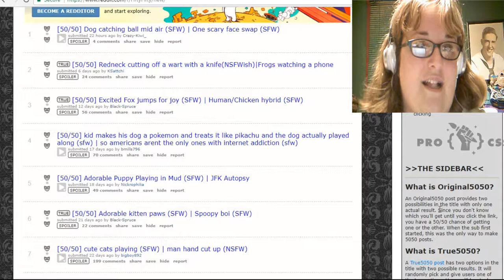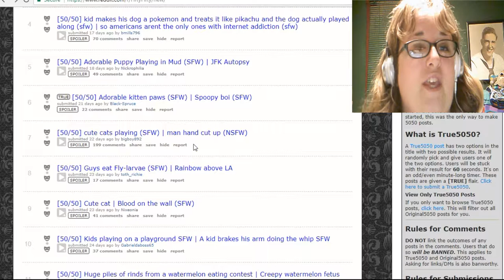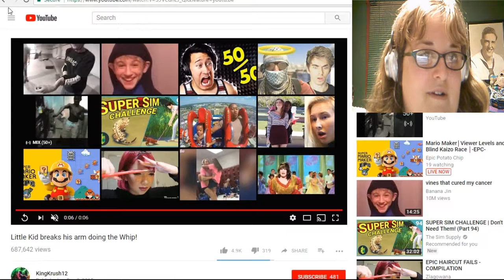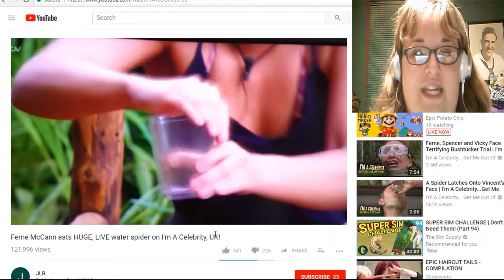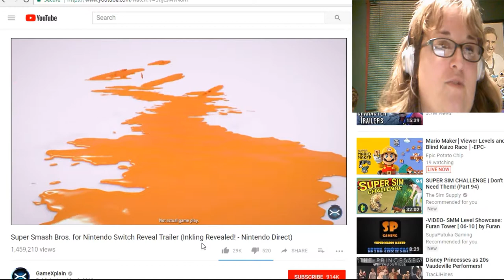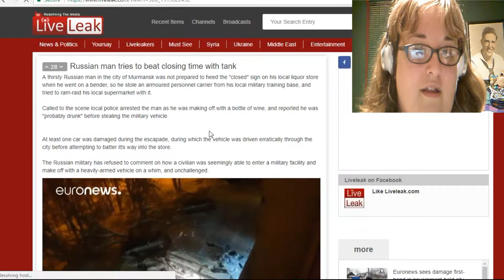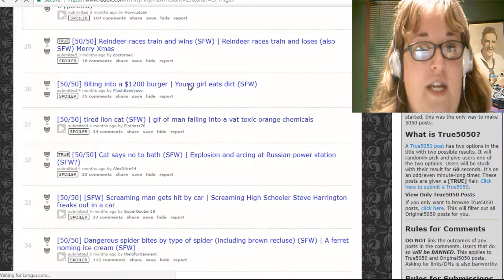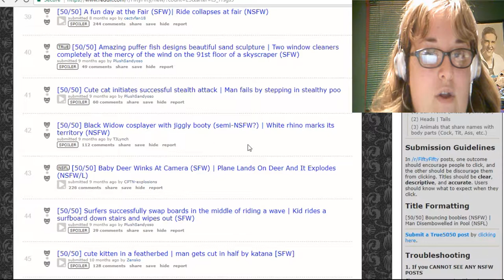Can these Videos make me freak out? Reddit 50/50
Let's React to Reddit's 50/50 challenge!!!